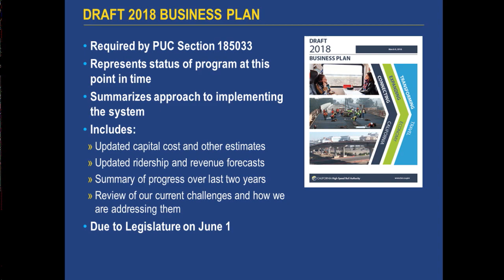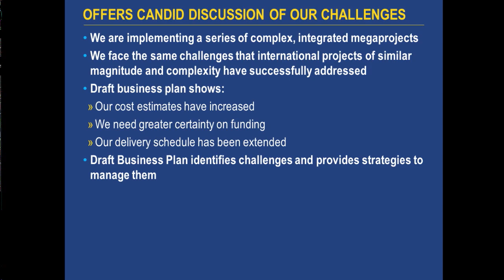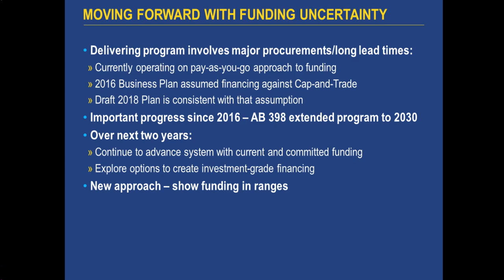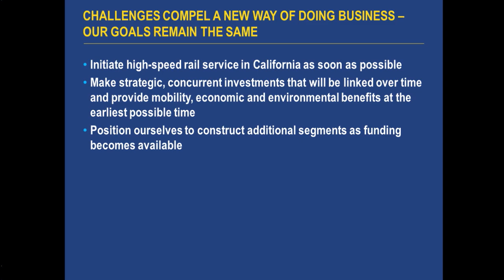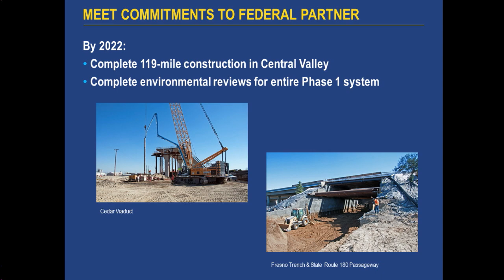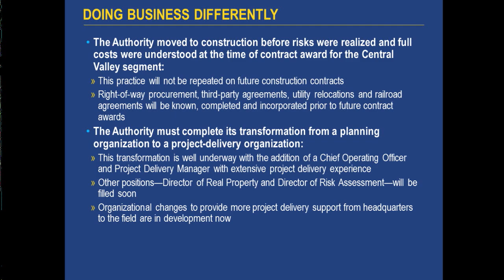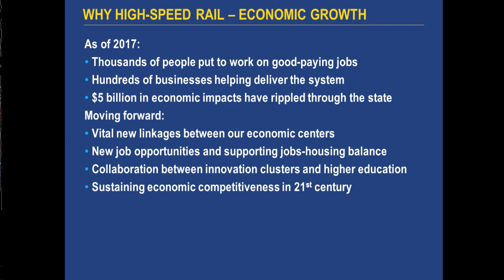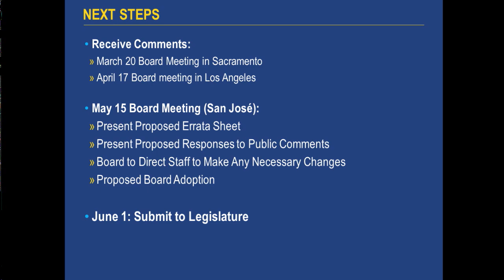CAHSRA Board Meeting, Sacramento March 20, 2018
1. Consider Approving the Board Meeting Minutes from the January 16, 2018 Board Meeting

2. Report on the Draft 2018 Business Plan

3. Consider Adding Additional Funds to the Design-Build Contract for Construction Package 1

4. Consider Amending the Project and Construction Management (PCM) Contract for Construction Package 1 and Issuing a Request for Qualifications to Re-Procure PCM Services

5. Consider Amending the Agreement with Caltrans for the State Route 99 Realignment Project

6. Consider Amending the Right-of-Way Support Services Contract with Beacon

7. Closed Session Pertaining to Litigation

The Authority will meet in closed session pursuant to Government
Code section 11126(e)(1)&(2)(A) to confer with counsel with
regard to the following litigation:

- John Tos; Quentin Kopp; Town of Atherton; County of Kings;
Patricia Louise Hogan-Giorni; Anthony Wynne, Community
Coalition on High-Speed Rail, TRANSDEF; California Rail
Foundation v. California High-Speed Rail Authority
(Sacramento Superior Court Case No. 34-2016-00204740)
- County of Kings v. California High-Speed Rail Authority;
(Sacramento Superior Court Case No. 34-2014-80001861)
- First Free Baptist Church of Bakersfield v. California HighSpeed
Rail Authority; (Sacramento Superior Court Case No.
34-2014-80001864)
- City of Shafter v. California High-Speed Rail Authority;
(Sacramento Superior Court Case No. 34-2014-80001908)

Code section 11126(e)(1)&(2)(B)(i);11126(a)(1).